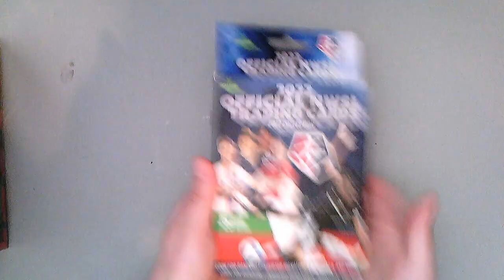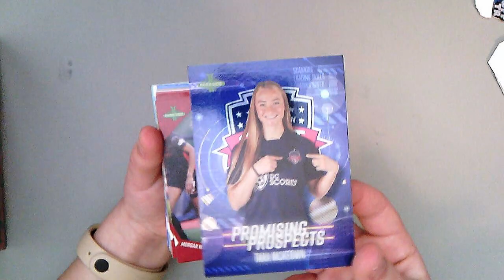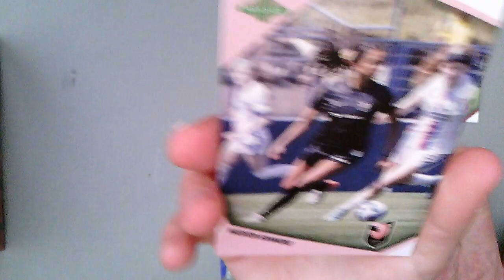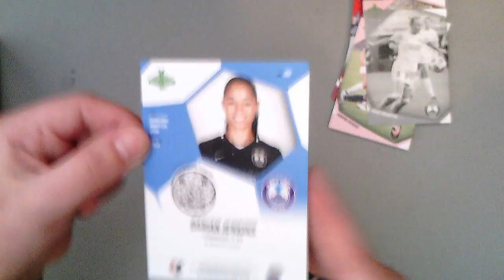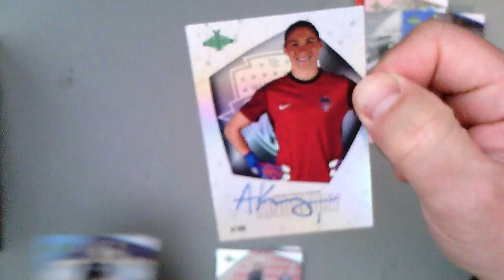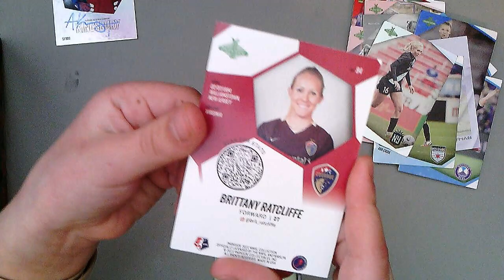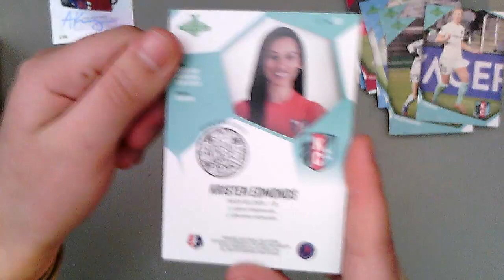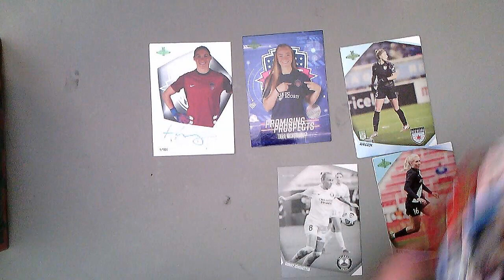Ripping a pack of NWSL cards to celebrate the Kickoff of the 2024 NWSL season.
My daughter and I slowly rip a pack of 2022 NWSL cards from Parkside to celebrate the start of the 2024 NWSL season this weekend.